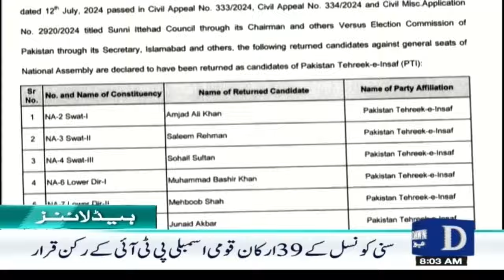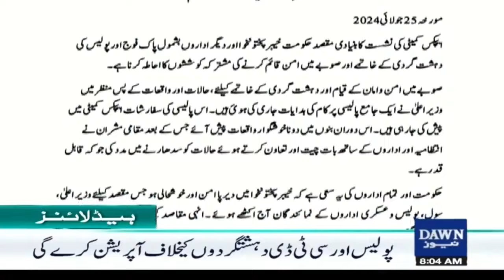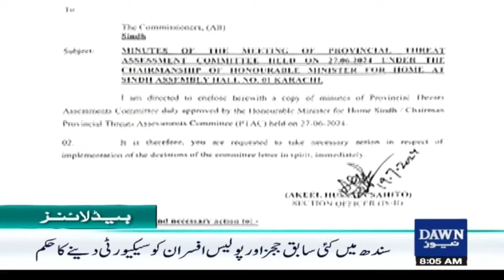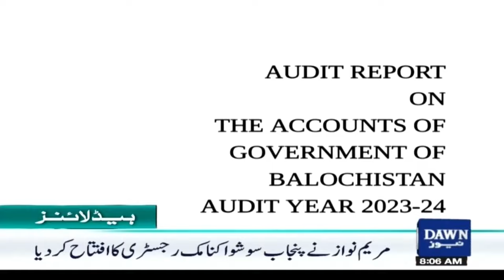Dawn News Headlines: 8 AM | Jamshoro Motorway Per Khofnak Hadsa | 26 July, 2024